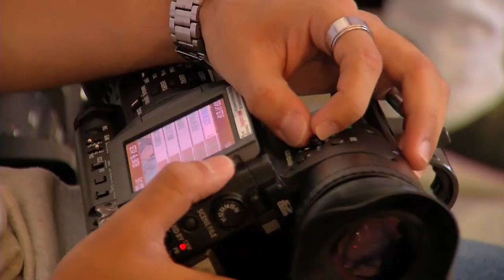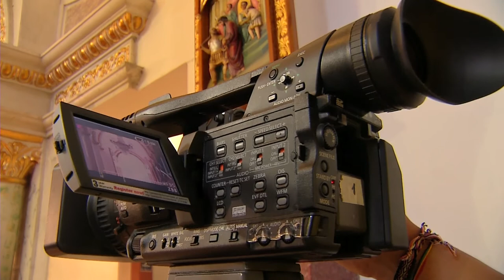Coravisión TV [Mi Barrio Cuenta] Telemedellín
Cuadra Cuenta cap 56. Corregimiento de San Antonio de Prado